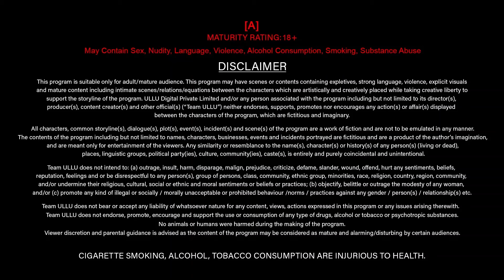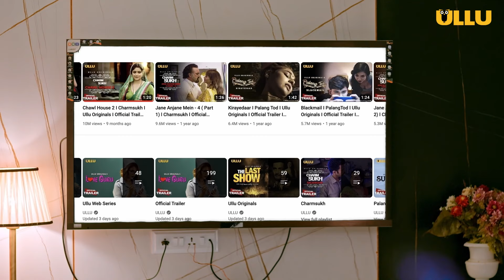Love Guru | Dubbed In Telugu | Season - 1 | Part - 01 | Streaming Now | Download And Subscribe Ullu